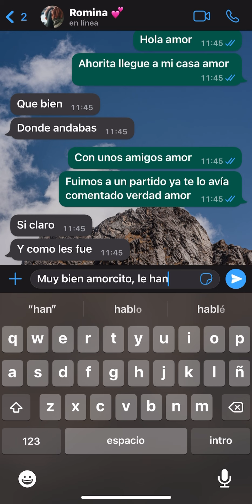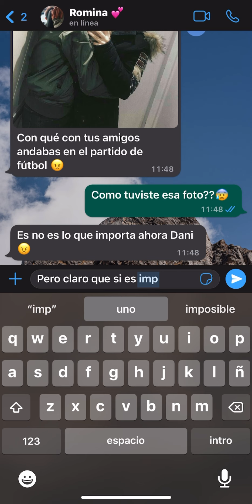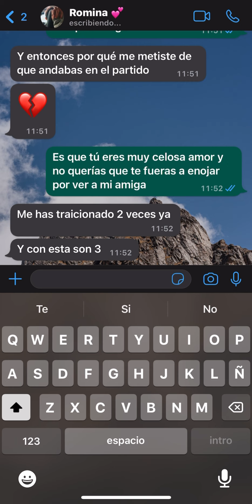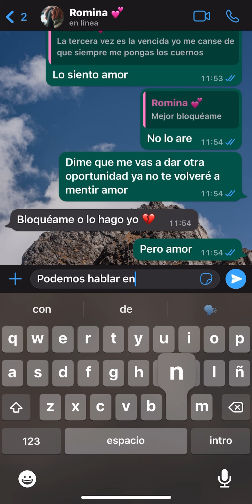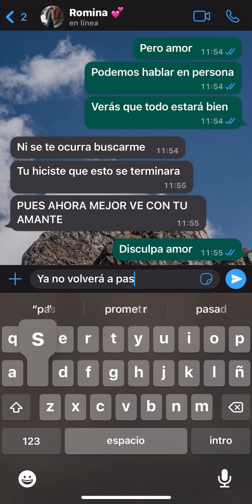Valora a tu novia 💔 | Reflexión